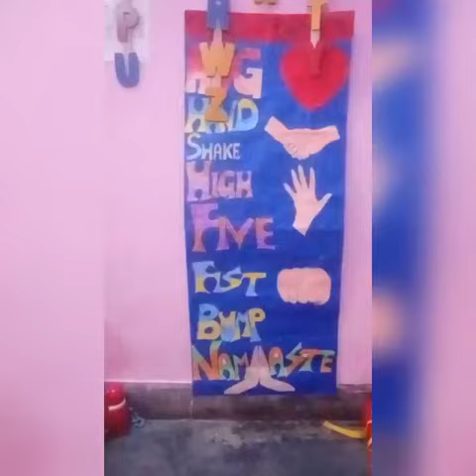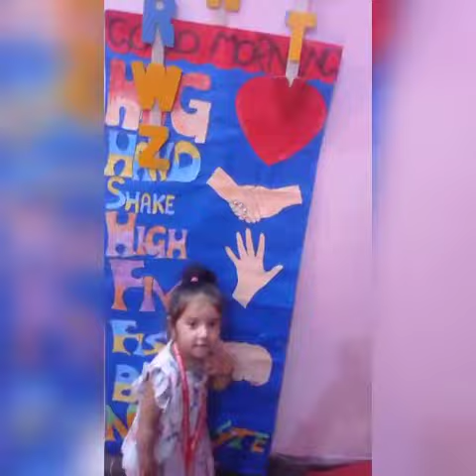School enjoy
Video from Poonam Makeup Artist💃